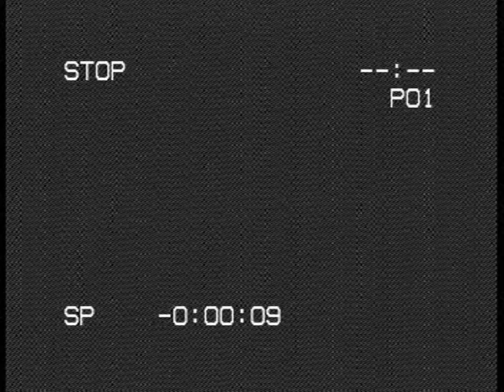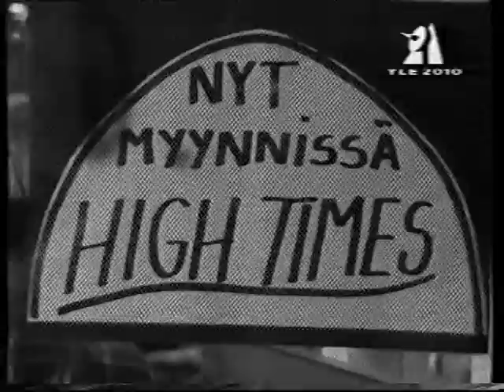Ote Ylen ohjelmasta Suomi vuonna 2010, tulevaisuusvisio vuodelta 1997.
Pahoitteluni mustavalkoisesta kuvasta, huonosta laadusta ja editoinnin puutteesta..